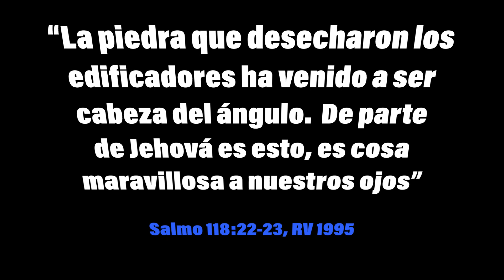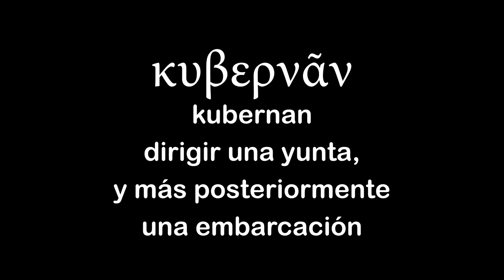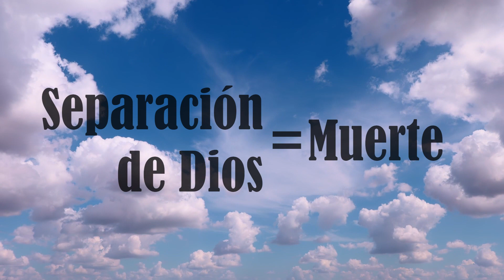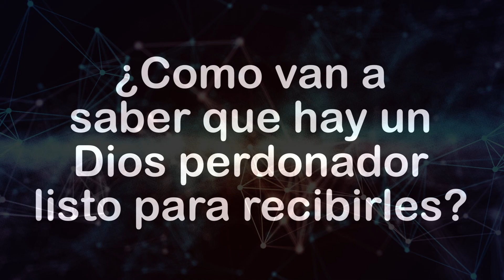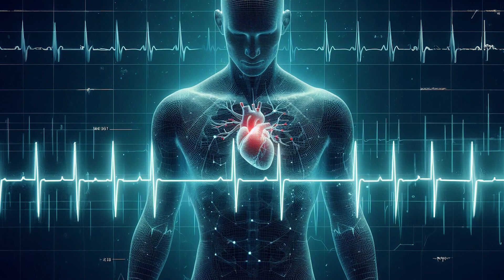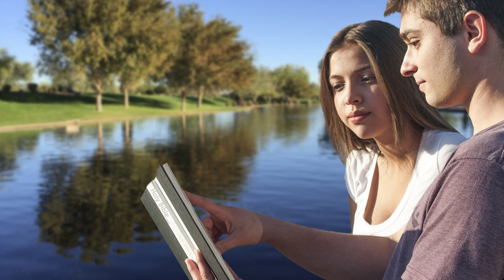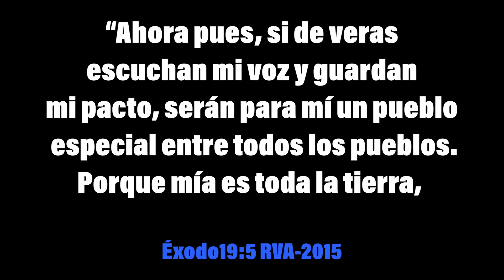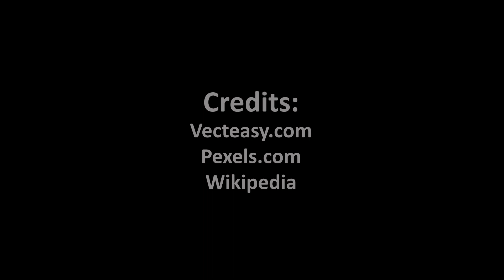Escuela Sabática. Salmos. Lección 9. Bendito el que viene en el nombre del Señor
De esclavos a reyes y sacerdotes.
En Éxodo 19:5-6 Dios le dice al pueblo que si confiaban en Él, ellos serían su especial tesoro, un reino de sacerdotes y gente santa (o sea dedicada a Él). Esas palabras reflejan Génesis 1 y 2.
Lamentablemente el pueblo tenía otros planes, y mientras Moises estaba con Dios en el Monte Sinaí, ellos preparaban un becerro de oro.
En 1 Pe. 2: 9 Pedro nos recuerda que somos miembros de la familia de Dios, sacerdotes al  servicio del Rey; que Dios mismo nos rescató de la separación de Dios, y que ahora disfrutando el estar en Su maravillosa luz, hemos de compartir Sus maravillas.
En Apocalipsis. 5:10, Se nos recuerda como el propósito original de Dios (Génesis 1 y 2) finalmente se cumplirá. Seremos Su reino de sacerdotes que reinaremos con Dios cuando este planea sea renovado.
Y eso solo es el comienzo. Como siempre, ¡Con Dios, lo mejor siempre está por venir!.